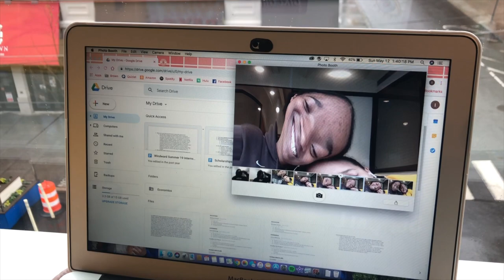WEEKEND VLOG: eating at all of Brown University's dining halls vlog before move out day! | Ivy Marie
hi hi hi! welcome back to another installment of ivy in the ivy league where I attempt to eat at all of Brown University's dining halls in one day. why (you might ask)? Because I was procrastinating writing my final essay and had lots of meal swipes/points left over! This video is also a last week of freshman year at Brown University vlog since move out day was around the corner! It's been fun loves.